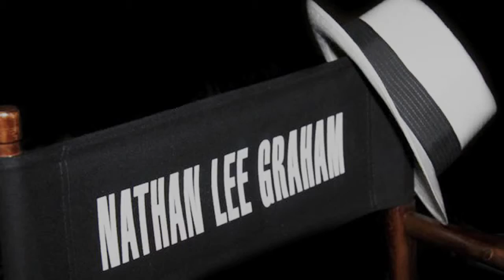LeGraham - So In Love - Perfectly Porter